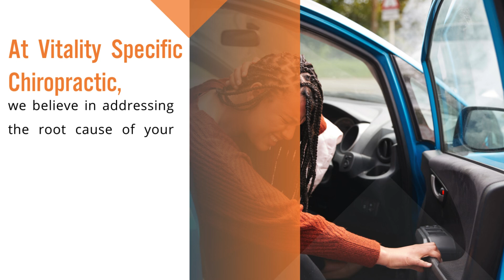Best Auto Injury Relief In Ballard Seattle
At Vitality Specific Chiropractic, we believe in addressing the root cause of your pain, not just treating the symptoms. If you've recently been in a car accident, you know how disruptive and painful the aftermath can be. Whether it's whiplash, back pain, or lingering discomfort, auto injuries often require immediate attention to prevent long-term issues. That’s where we come in. We provide the best auto injury relief in Ballard Seattle, helping you recover quickly and get back to living your life without pain.

Why Chiropractic Care for Auto Injuries?

Auto accidents can cause a variety of injuries, even in low-speed collisions. Whiplash is one of the most common, but we also see patients suffering from headaches, neck pain, back pain, and even shoulder issues. These injuries are often due to misalignments in the spine that occur upon impact. When your spine is out of alignment, it can affect your entire nervous system, leading to pain, discomfort, and reduced mobility.

At Vitality Specific, we take a holistic approach to healing. We don’t just mask the pain with temporary solutions—we target the source of the problem. As best auto injury relief in Ballard Seattle, we focus on adjusting the spine, relieving pressure on the nervous system, and promoting your body’s natural ability to heal itself.

Fast Auto Injury Relief in Ballard Seattle

We understand that when you're dealing with an auto injury, you want relief as quickly as possible. Our goal is to provide fast auto injury relief in Ballard Seattle without relying on invasive treatments or medications. Through gentle chiropractic adjustments, we work to realign the spine, reduce inflammation, and restore proper function to the injured area.

Many of our patients experience significant relief after just a few sessions. We personalize each treatment plan based on your specific injury and health needs, ensuring that you receive the most effective care possible. Our chiropractors are experienced in treating auto injury patients, and we’re here to help you recover as quickly as possible.

What to Expect from Your Visit

When you come to Vitality Specific, you can expect a thorough examination where we assess the extent of your injuries. We take X-rays if necessary, review your medical history, and discuss the pain or discomfort you're experiencing. From there, we develop a tailored treatment plan designed to give you the best possible outcome.

As Ballard Seattle auto injury relief specialists, we are committed to providing care that is not only effective but also compassionate and patient-centered. We’ll guide you through each step of your recovery process, ensuring that your body heals the right way.

Don’t Wait – Start Your Recovery Now!

If you've been in an auto accident, don’t wait until your pain becomes unbearable. Early intervention is key to preventing long-term complications. At Vitality Specific Chiropractic, we’re here to provide the best auto injury relief in Ballard Seattle and help you get back on the road to recovery.